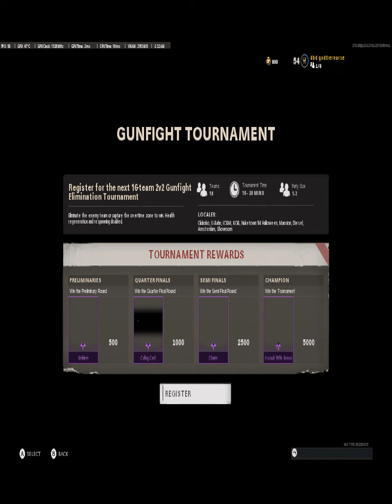Call of Duty Black Ops Cold War gunfight controller